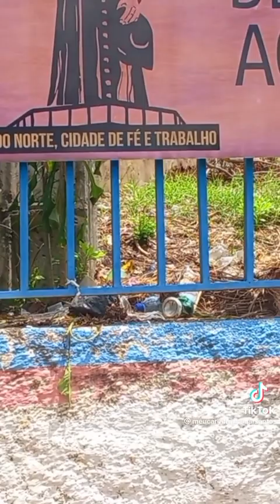PADRE CÍCERO 178 JUAZEIRO DO NORTE 2024